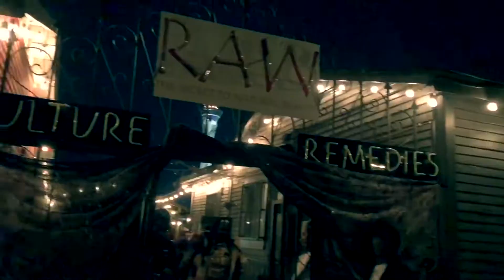Raw Remedies - Soul Sessions 2k17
Here was the last Raw Remedies Soul Session of 2017! It was a cool experience and nothing but chill vibes! 🤙🏾 😎 Hope y’all enjoy and see you at the next one!